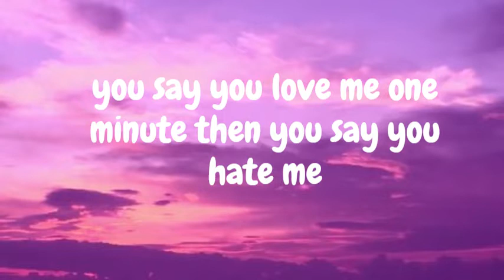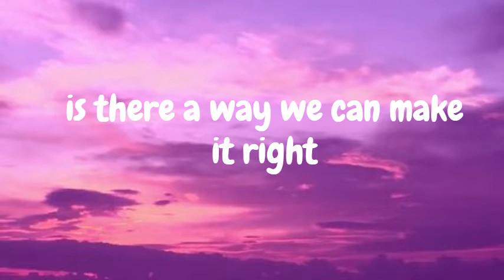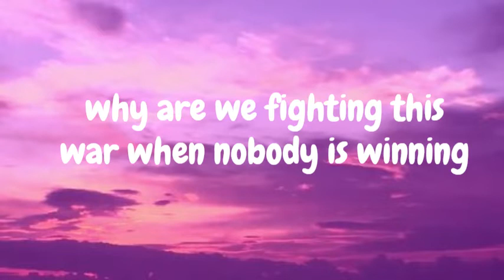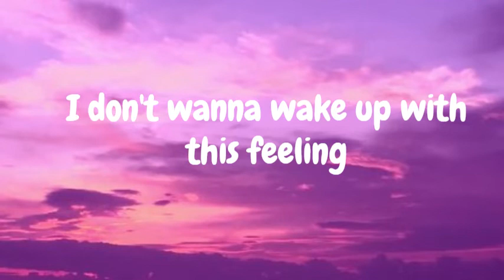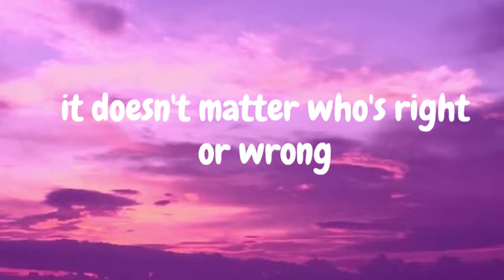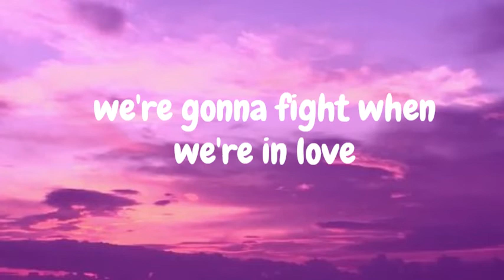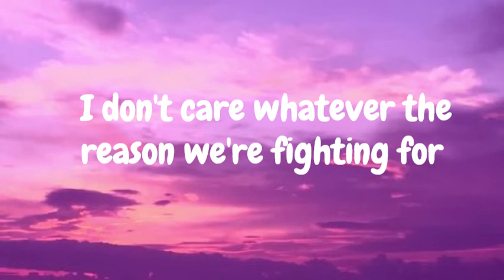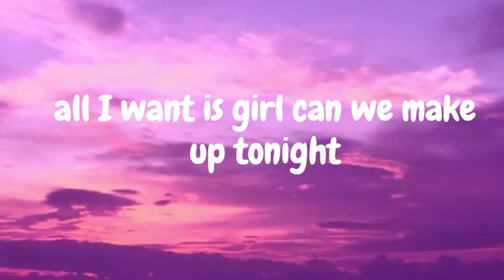Before We Go To Bed - Stevie Hoang (Lyrics)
you say you love me one minute then you say you hate me
now we're fighting over nothing girl this is so crazy
you know that its getting late
is there a way we can make it right

Baby I can't take another sleepless night
Can we make up now before the sun will rise
I don't care whatever the reason we're fighting for
it doesn't matter who's right or wrong
all I want is girl can we make up tonight
before we go to bed
can we make up before we go to bed

Nobody's talking
we're running out of time it's 2am in the morning
why are we fighting this war when nobody is winning
I don't wanna wake up with this feeling
gotta make it right we can't just leave it this way

(chorus)

we're gonna fight when we're in love
girl its ok as long as we make up